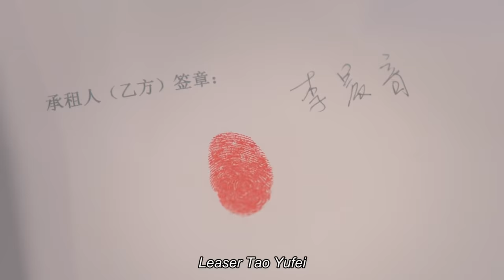[ENG SUB]When your ex -boyfriend suddenly show in your house😂! 🔥Art in Love🔥Ep18 那刻的怦然心动💖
🔥Updating🔥Art in Love (Kan Qingzi, George Hu, Greg Han Hsu, Hong Yao, Sharon Kwan) Chinese TV Series
Genres: Friendship, Business, Romance, Drama, Sports

A story that revolves around two people who've known each other from their college days to the workplace and a mistaken romance that spans seven years. Unlike typical idol dramas where the characters uphold their one true love, the main characters learn to adapt in a cruel world.

Art student Tao Yu Fei and Li Chen Yin have gotten to know each other well after being assigned as group mates for a school project and they go from bickering friends to a couple. However, Tao Yu Fei sacrifices his relationship with her for the sake of his ambition and goes abroad for further studies even if it means leaving her with basketball player Qiu Jia Wu (Hong Yao) who has always been around for Chen Yin.

Seven years later, Yu Fei is a renowned artist while Chen Yin works at an art museum. They encounter each other once again and feelings that they thought were long gone begin to resurface. Will she choose Yu Fei again and how will she face Jia Wu?